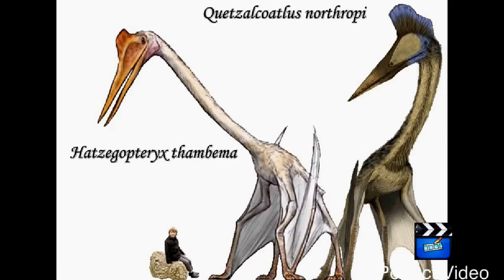Quetzacoatlus and Hatzegopteryx preview.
A brief video of the largest flying creatures ever.